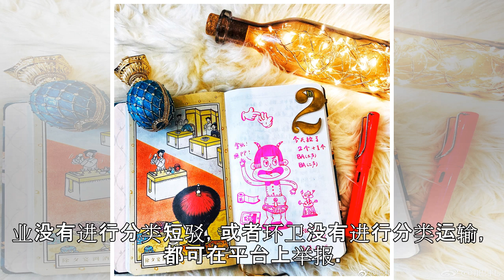“垃圾分类碰碰车”开进公园 十二宫格翻翻乐教你怎样分垃圾